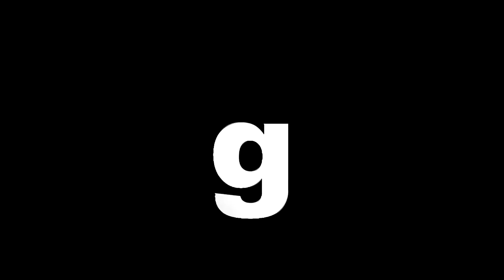psts.gr: Μια καθηλωτική παράσταση αρχαίου δράματος στο Πάρκο Πάρου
«Φιλοκτήτης» του Σοφοκλή: Μια καθηλωτική παράσταση αρχαίου δράματος στο Πάρκο Πάρου στο πλαίσιο της 29ης Συνάντησης Ερασιτεχνικών Θιάσων Αιγαίου